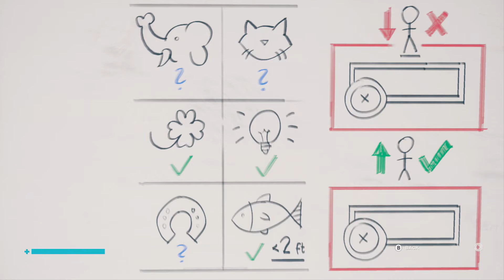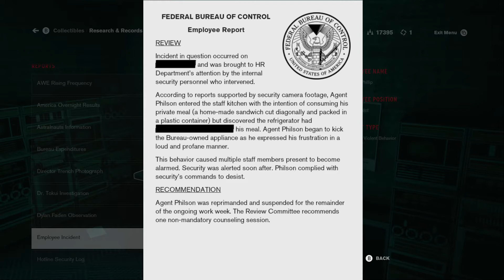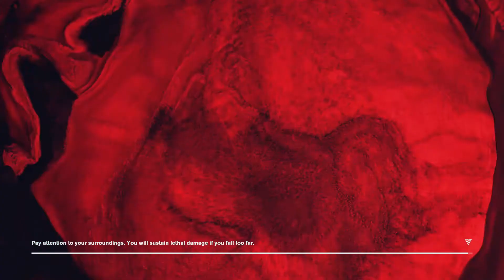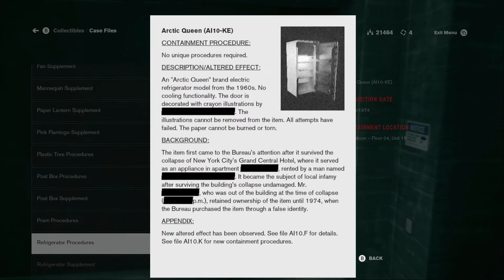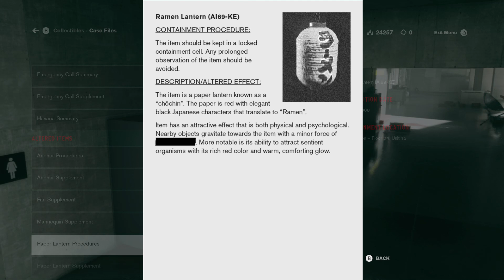Control | Blind Playtrough | No Commentary | Part 19